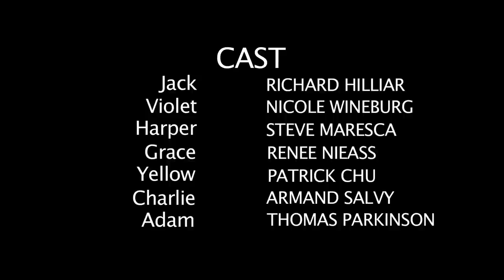Pulling Faces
Pulling Faces is a short slasher horror film about an independent film crew that just can't get their shit together.

Starring: Richard Hilliar, Nicole Wineberg, Steve Maresca, Renee Nieass, Patrick Chu, Armand Salvy and Thomas Parkinson.